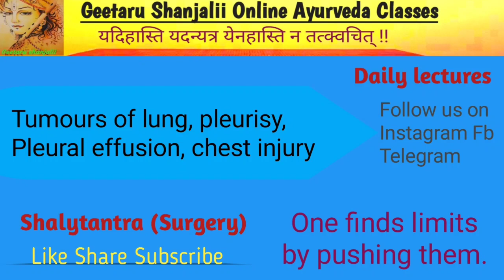Diseases of Chest | shalytantra |BAMS Final year | syllabus Gitaru Geetaru Ayurved Surgery Shanjalii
Diseases of Chest complete